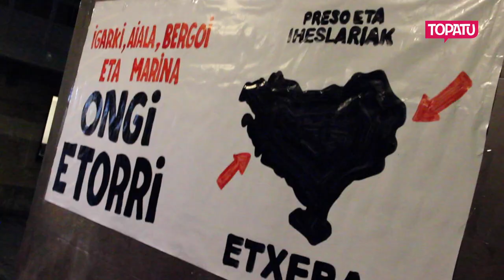Marina Sagastizabal, Bergoi Madernaz, Igarki Robles eta Aiala Zaldibarri ongi etorria Gasteizen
Harrera beroa egin diete lau gasteiztarrei Garraxi gazte tabernaren kanpoaldean. Sagastizabalek bost hilabete, eta gainerakoek ia bi urte egin dute preso.